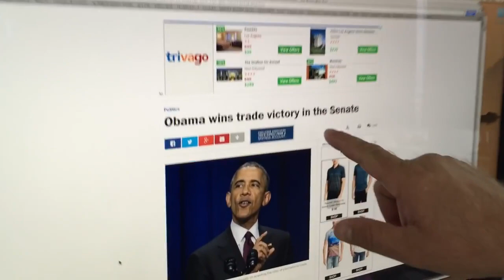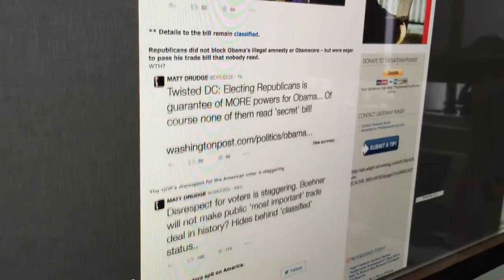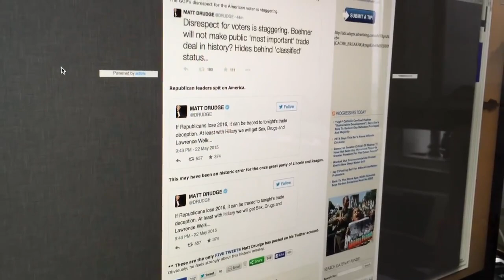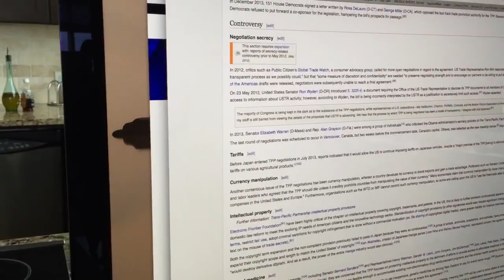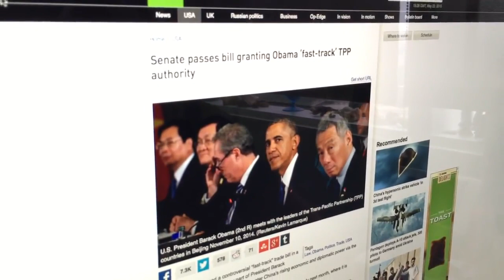TPP Gives Obama Power To Destroy America! 05/23/2015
I give the credit to The Alex Jones Channel and Infowars. Patriot of the Republic, Mike Fulmer.

In this exclusive emergency address, Alex breaks down the hidden reasons behind the evil Trans Pacific trade Partnership. The TPP is global domination by a fascist cartel bent on enslaving the world. Now the Senate has given fast-track authority to Obama to impliment this secret plan and set fire to our constitution, rules or law and ultimately our liberty and way of life.